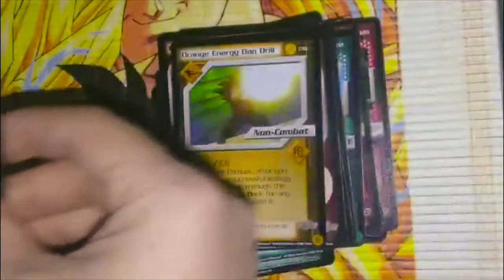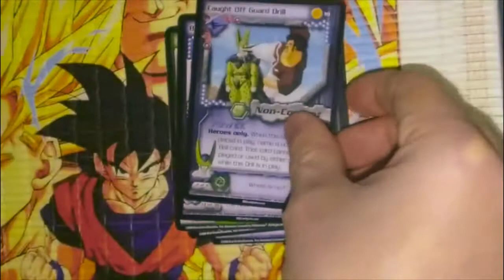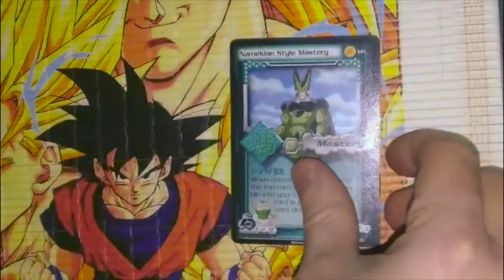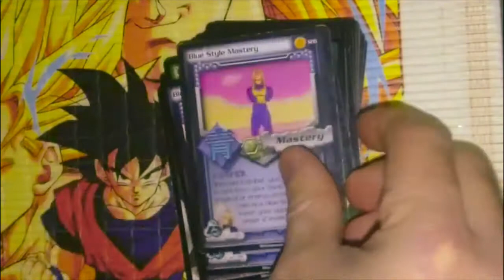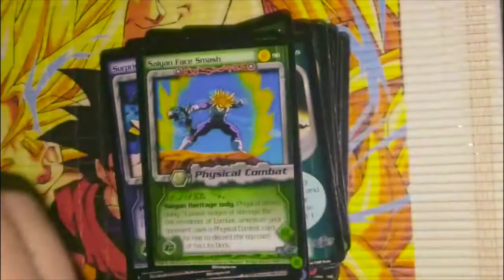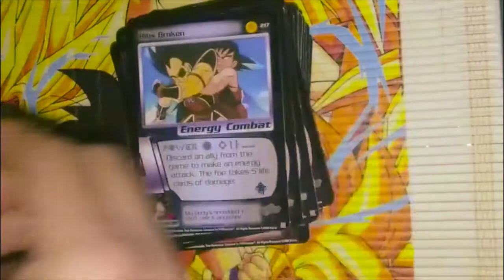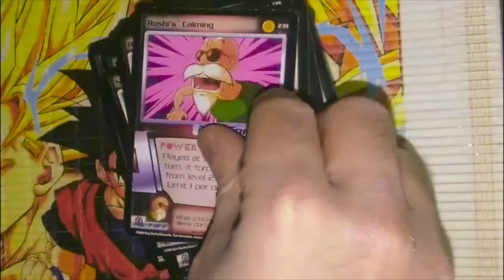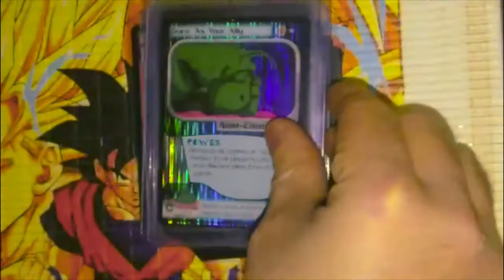471x Non Foil DBZ TCG Rares , +24x Rare Foils = 495x Total Rares